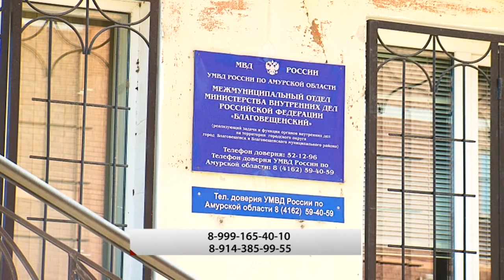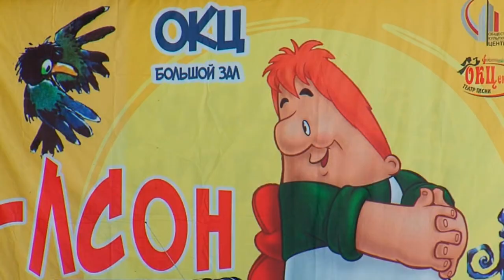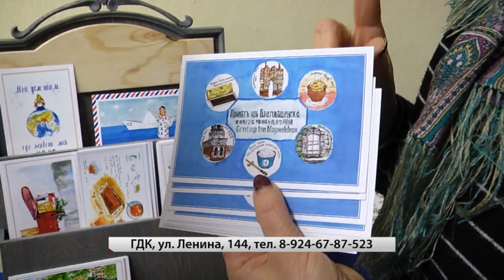Выпуск программы "Город" от 23.05.19